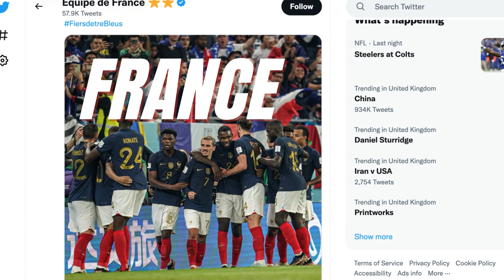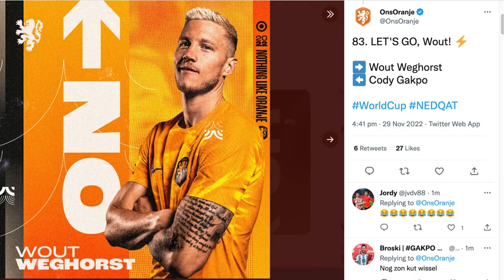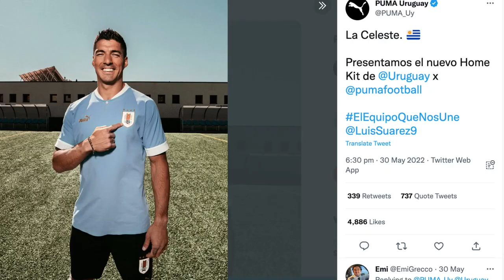All 32 football kits at the 2022 FIFA World Cup